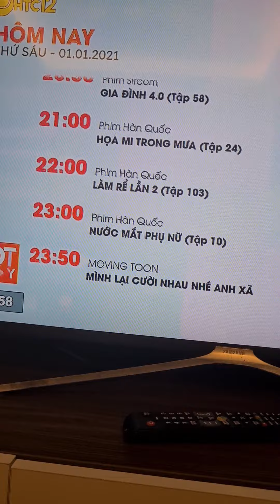HTC12 - Channel NĐTPlay GTCT Tiếp Theo 01/01/2021